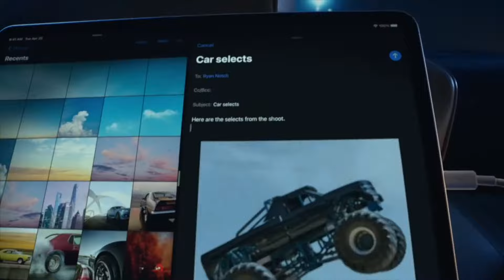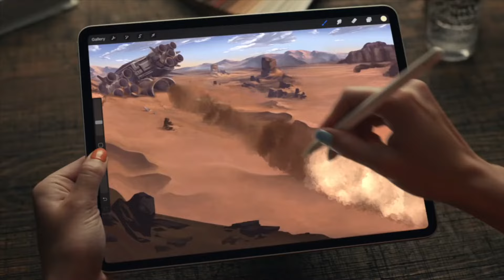iPad Pro - Apple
Sobrealimentado por el chip Apple M1. Pantalla Liquid Retina XDR de 12,9 ”para un contraste extremo y detalles impresionantes. Inalámbrico 5G ultrarrápido. Una nueva cámara ultra ancha con Center Stage. Thunderbolt, el puerto más rápido y versátil que jamás haya existido en un iPad. Y funciona perfectamente con Magic Keyboard y Apple Pencil.